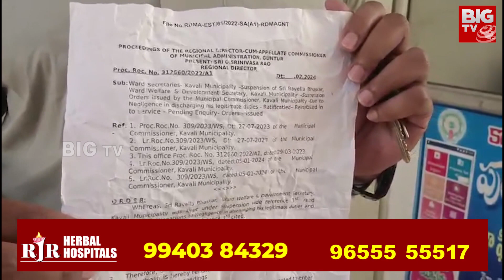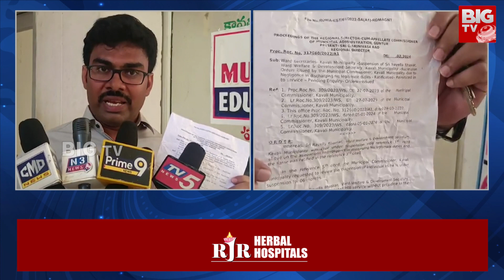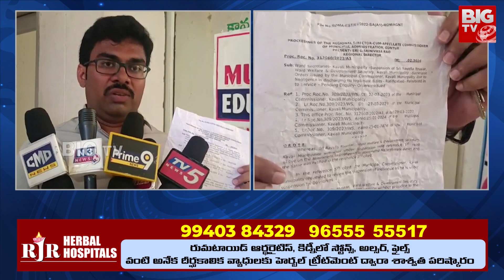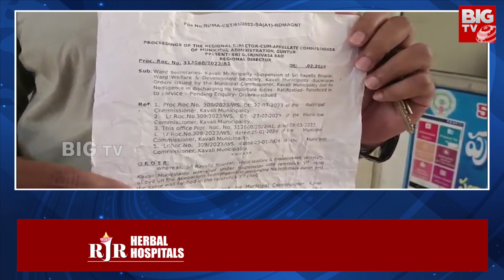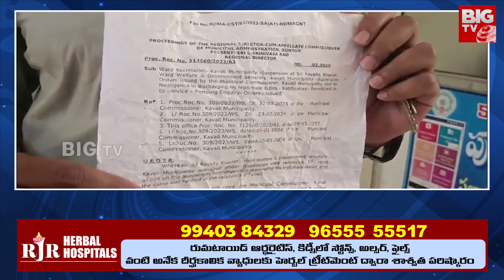MLA Harassing Govt Employee | ఓట్లు తొలగించలేదని నన్ను ఎమ్మెల్యే వేధిస్తున్నాడు | BIG TV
BIG TV Andhra Pradesh Is Part Of The BigTV Telugu It Is A Technology First 24/7 LIVE Telugu Satellite News Channel.